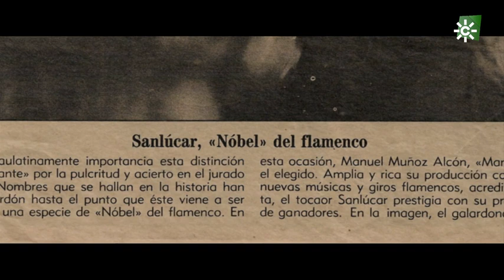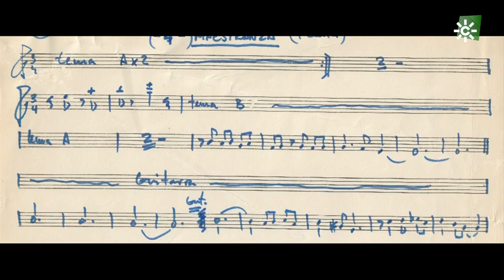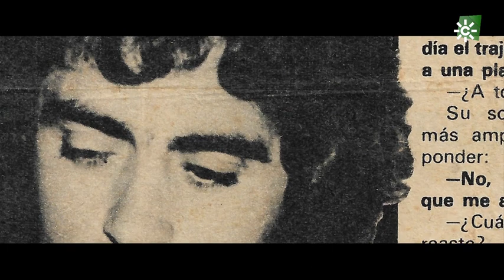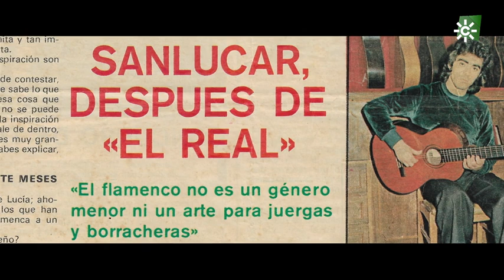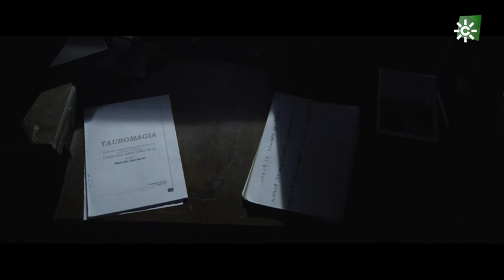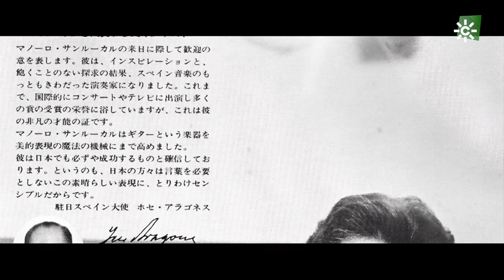Documental. Manolo Sanlúcar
Este documental ofrece una nueva dimensión del popular guitarrista. A su labor como músico se añade ahora una consideración casi de filósofo.
Y es que el documental, al igual que las memorias del propio Sanlúcar (tituladas "El alma compartida") contiene reflexiones sobre su entorno social, económico, cultural y en menor medida político.

MANOLOSANLÚCAR PERFIL
MANOLO SANLÚCAR DOCUMENTAL